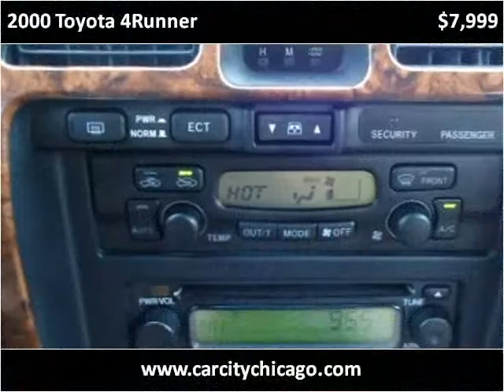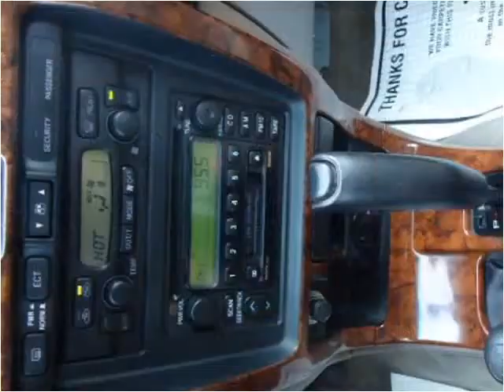2000 Toyota 4Runner Used Cars Palatine IL